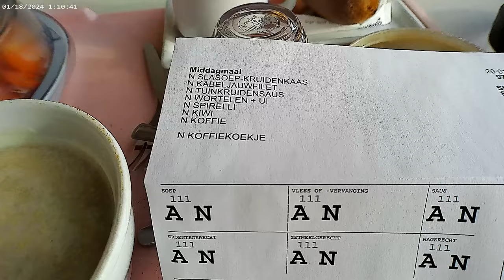Mijn verhaal over operatie baarmoeder verwijderen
19 januari tot 21